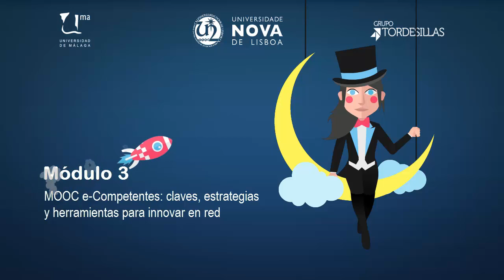MOOC UMA Profesionales e-Competentes: Módulo 3 Vídeo Presentación.